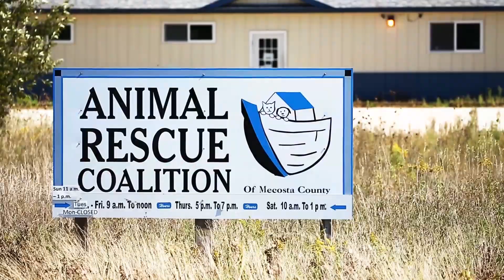Wags & Whiskers — Malachi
Malachi is an older dog, but you'd never know it! This pooch has energy and loves to play, but also loves to give affection and cuddle with people. He's easy to walk on a leash, is up to date on routine vaccinations, and even seems to work well with other dogs and cats.